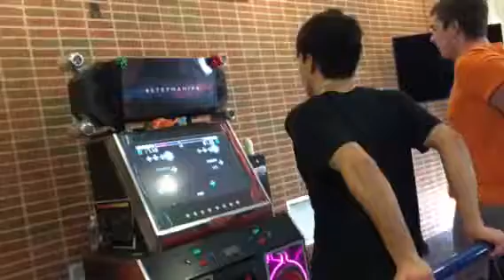Mark Choi VS Xynn -- Shine -- U.P.S. 2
Mark Choi's pick